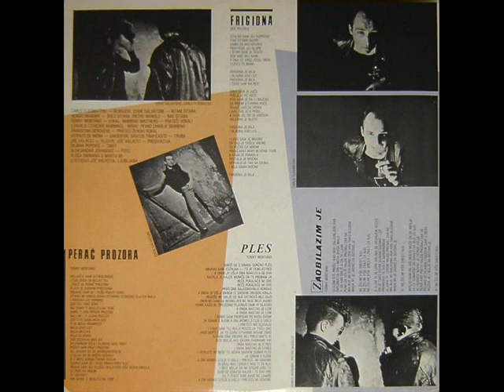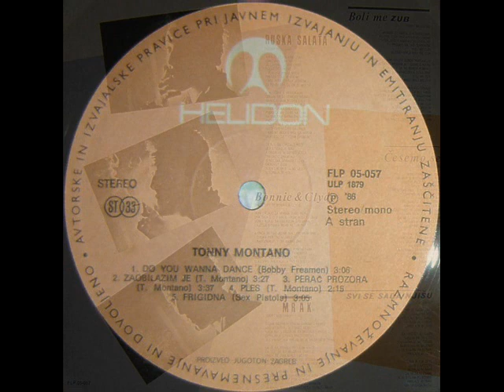BONNIE & CLYDE - TONNY MONTANO (1986)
Tonny Montano (1986)